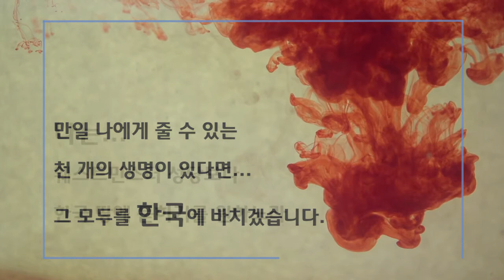조선을 사랑한 선교사 19 윌리엄 스왈른 선교사 (William L. Swallen, 1865-1954)